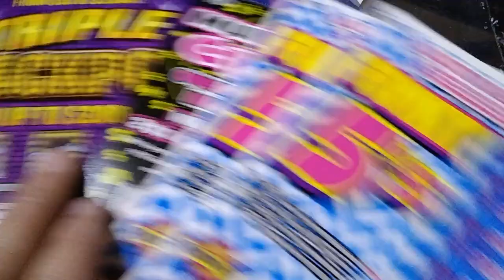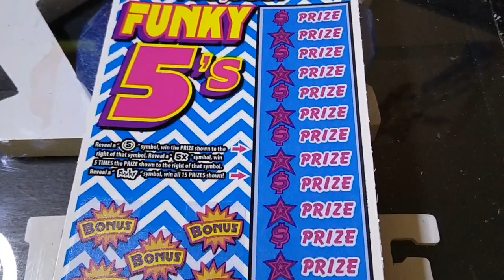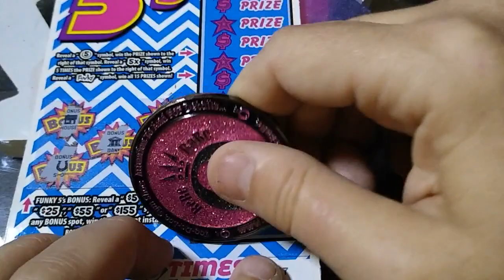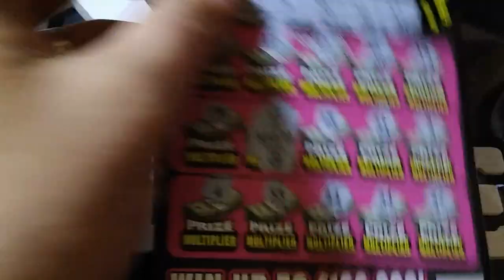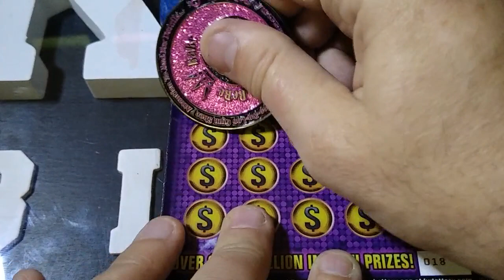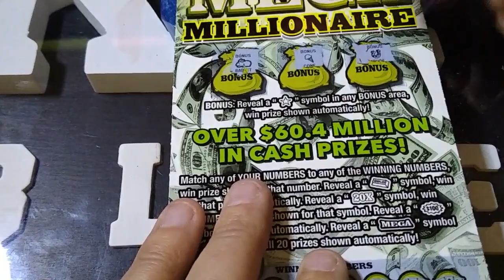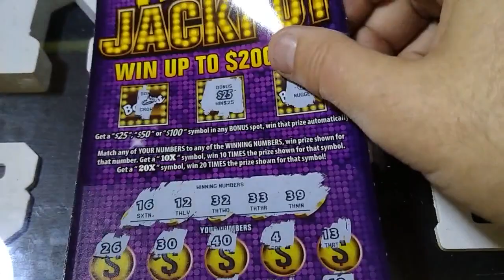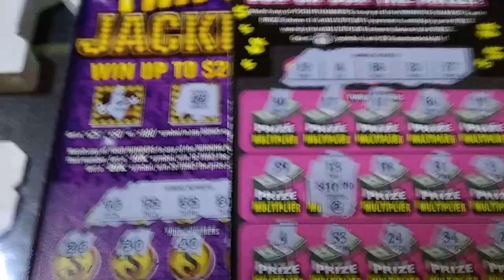💲💰 BONUS WIN & LUCKY 13💰💲🤑💥💸💵🔥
$Kyblueneck